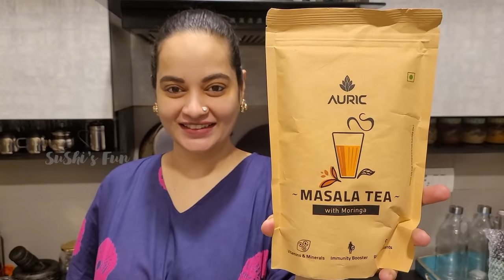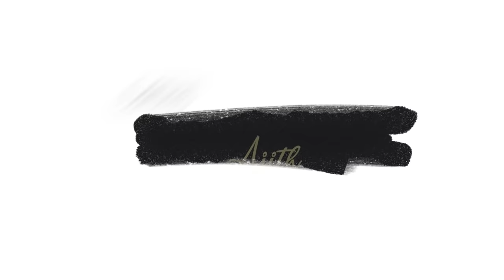Paati Sutta Vadai With Chicken Kuzhambu | Non-Veg Recipe in Tamil | Sushi's Fun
Are you a chai lover?

Auric Moringa Masala Chai is  Rich, Flavourful & Aromatic Kadak Masala Tea made with Traditionally Plucked Tea leaves and Spices. Every sip of auric tea contains Mighty Moringa with 7 other Spices with powerful vitamins & minerals. It's a Natural Immunity Boosters & Rich Source of antioxidants which is Great for Skin, Hair, and a Healthy Body.

100% Natural and No Artificial Additives.

The Ingredients consist of First Flush Black Tea from Assam and Darjeeling, Finest Moringa from Dooars, West Bengal Cinnamon and Cardamom from Idukki, Kerala. Bay Leaves and Black Pepper Corn from Meghalaya, Star Anise from Plantations in Arunachal Pradesh and High-Grade Best Quality Ginger from Sikkim

No one like mom can make the best vada with chicken in the world.

Honestly, I tried making it so many times, but it couldn't reach my mom's level of perfection. There's something magical about her cooking, which you'll get a glimpse of in this video.

So dive into the cooking segment and learn my favorite vada with chicken made by mom with love.